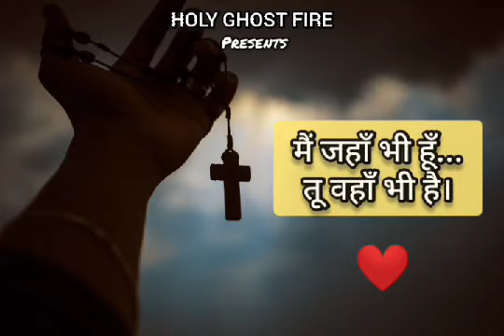Kaisa Tera Pyar Hai,Kaisi Hai Daya Teri(Mai Jahan Bhi Hun)|Worship Song|Ankur Narula Ministries